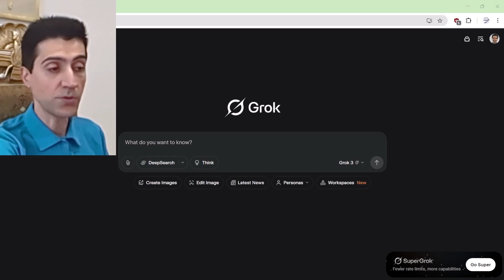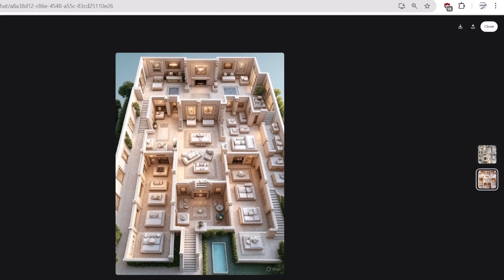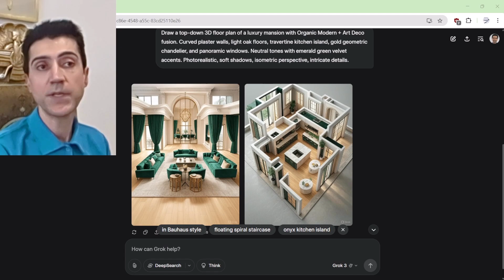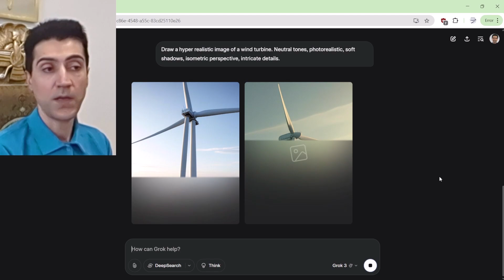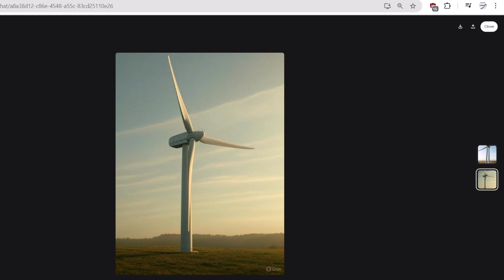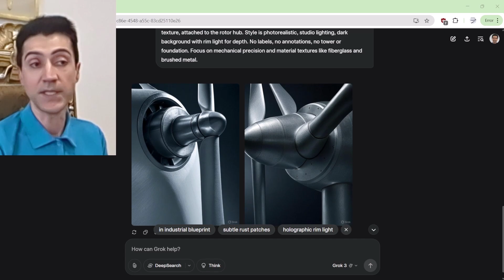Grok AI Tutorial: Generating Stunning Technical Images with Prompt Engineering in 2026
I use NVIDIA GPU 50 Series
Unleash the power of AI image generation for technical drawings with Grok 3 in 2025! In this step-by-step tutorial, I'll show you how to create stunning visuals, from luxury mansion floor plans to ultra-detailed wind turbine components.

Learn the crucial skill of prompt engineering and see how detailed instructions can transform basic AI outputs into precise and impressive designs. We'll go through real examples, comparing simple prompts to detailed ones to highlight the difference.

In this video, you'll learn how to:

 ✅ Generate 3D floor plans of a luxury mansion using Grok 3.
 ✅ Refine prompts to include specific architectural styles and features (Organic Modern + Art Deco fusion).
 ✅ Create photorealistic images of technical equipment like wind turbines.
 ✅ Master prompt engineering techniques to focus on specific details (motor and blades).
 ✅ Use descriptive language, specify key features, and set the visual style for better results.
Whether you're in engineering, design, or just curious about the capabilities of AI, this video will give you practical insights into creating high-quality technical visuals.

Ready to level up your technical drawing game? Watch now!